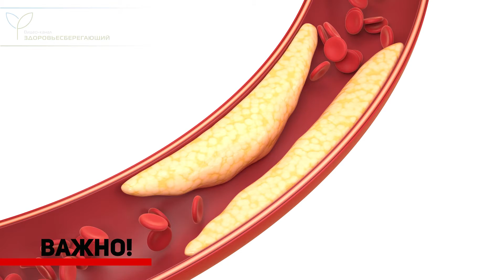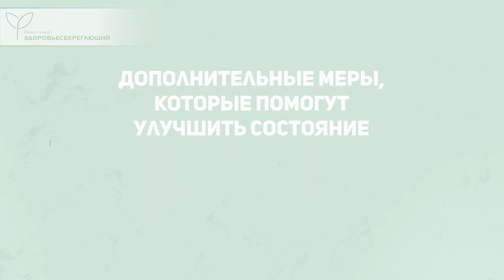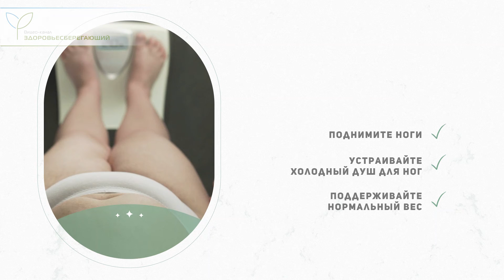Exercises for varicose veins - medical YouTube channel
Medicine news - medical YouTube channel. Video editing, selection of pictures and video footage, animation, infographics, subtitles

Медицинский канал
Упражнения при варикозе
Новости медицины - медицинский Ютюб канал. Видеомонтаж, подбор картинок и видеофутажей, анимация, инфографика, субтитры

Видео для @Здоровьесберегающий канал